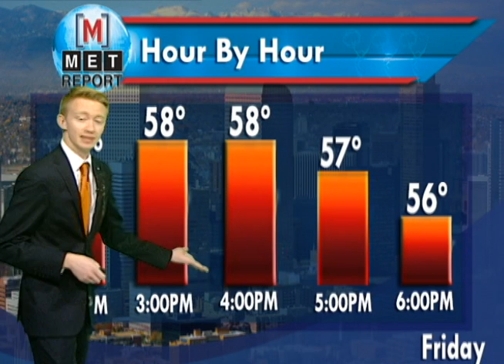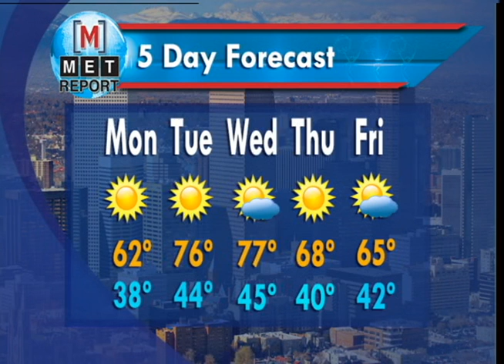Weather Segment 10.10.2014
Josh Cozart talks about the week's weather conditions by giving us some new Denver averages, and the current conditions.  We are given the pollen count and the hour by hour, and weather is finalized with a forecast on local and national weather.